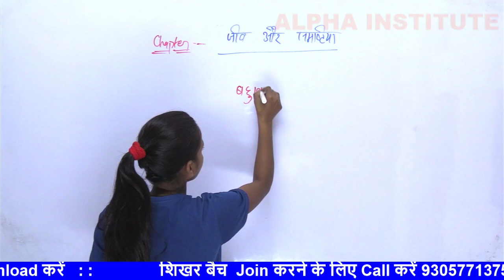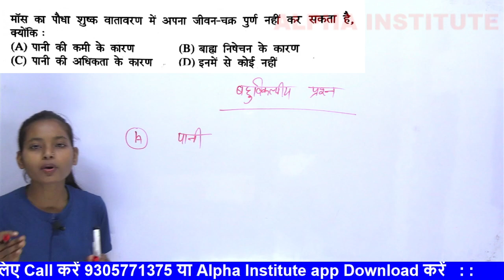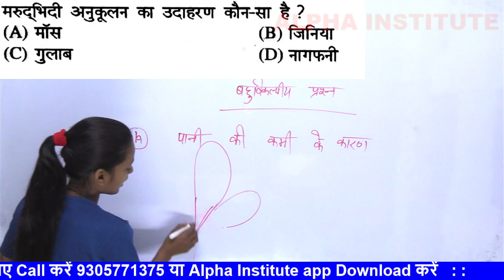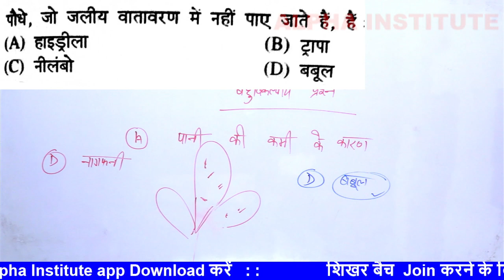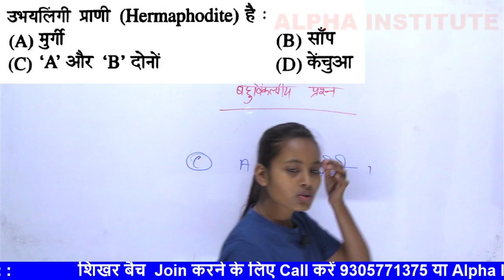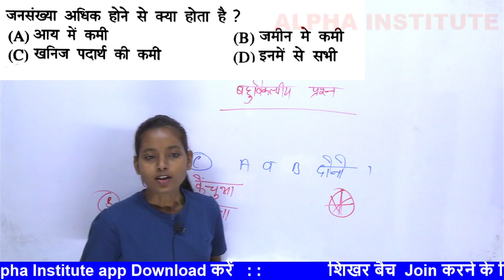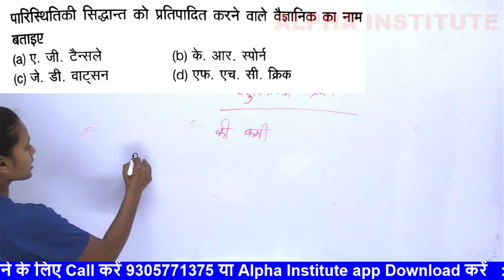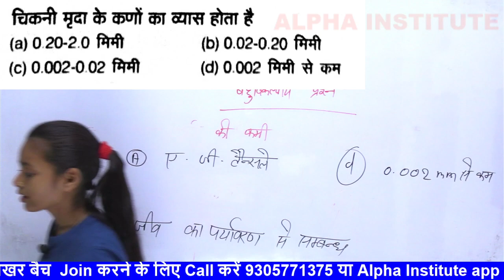12th biology vvi question 2023,/jiv aur samashti objective,/organism and population class 12 imp mcq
12th biology vvi question 2023,/jiv aur samashti objective,/organism and population class 12 imp mcq

12th biology important question and answer,
12th class biology important question in hindi,
class 12th bio important question answer,
class 12th biology important diagrams,
class 12th biology important question 2023,
class 12th biology important question mp board,
12 biology important question,
bihar board biology class 12 important questions 2023,
biology class 12 important figure biology,
class 12 important topics chapter wise,
12th biology important question answer 2023,
class 12 biology important questions 2023,
kaksha 12 bio important question,
kaksha 12 biology ke important question,